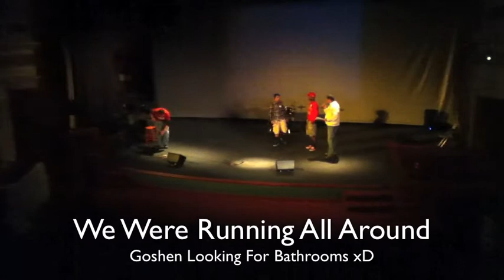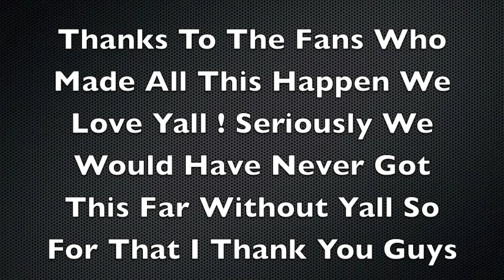Talent Show At First Fridays (Goshen; Damon Clemens & 4 Dudes Dancing)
We Had To Kill It Again Thoo NOTE THESE GUYS ARE NOT IN
MON$TER$ INC Only I Am ( Erick Castro AKA Castro Swag)